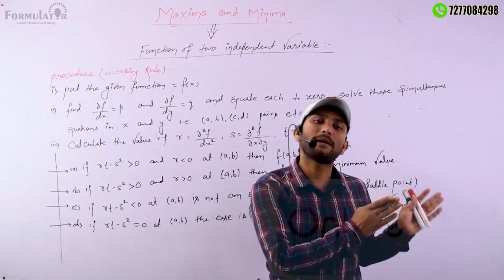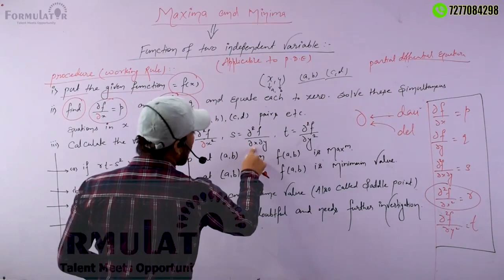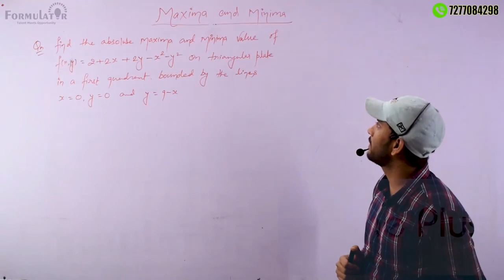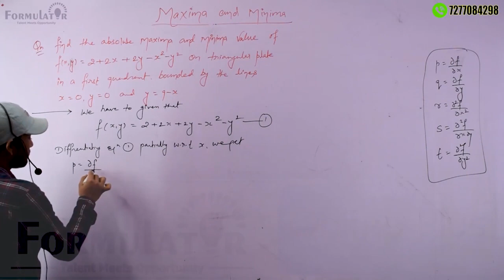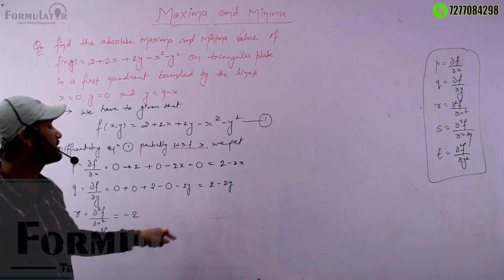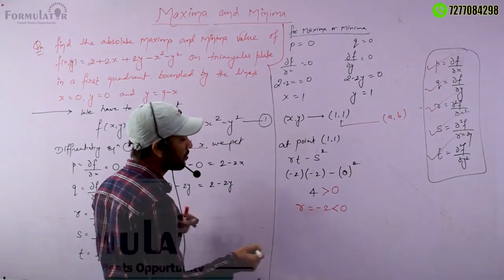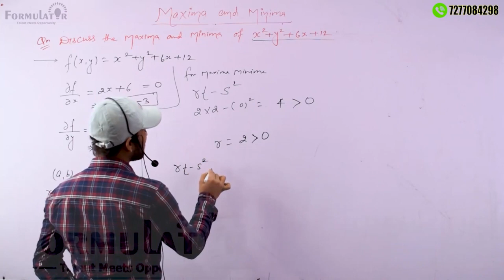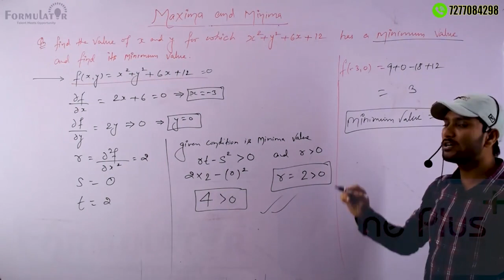Maxima and Minima part2